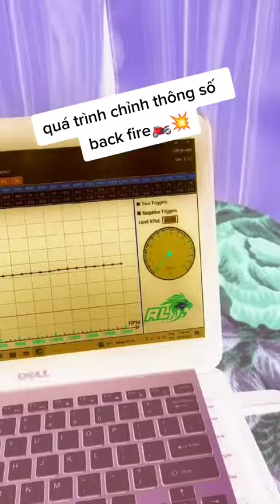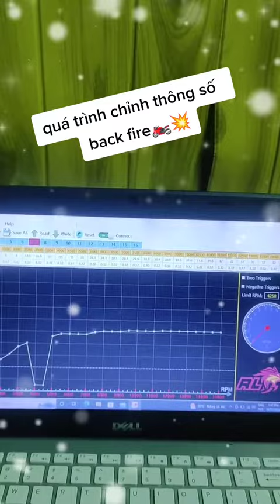hướng dẫn chỉnh thông số góc đánh lửa back fire dành cho anh em xăng cơ